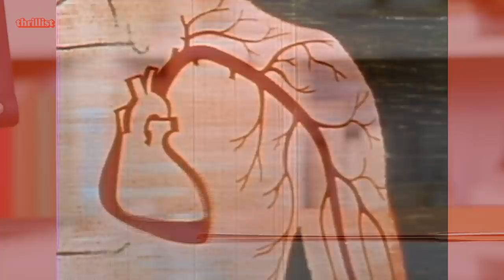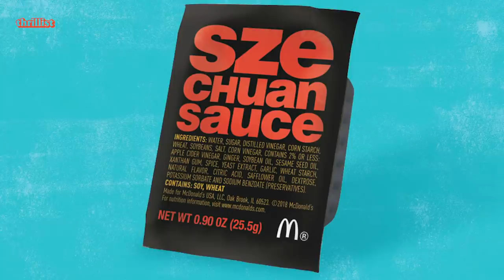History of Chicken McNuggets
How did the US government give rise to Chicken McNuggets? What’s in a McNugget anyway? And will McDonald’s ever bring back Szechuan Sauce?! C’mon... we’re waiting!

In this episode, we uncover how one of McDonald’s most popular menu items achieved it’s rock star status, and how it spawned a generation of picky eaters.

Have you ever wondered how ketchup became America's favorite condiment? Or why Four Loko was banned by the government? Or how roller coasters were invented? In History of… host Wil Fulton will take you through a rapid-fire crash course on some of humankind's greatest innovations in food, drink, and travel. Hey, if you can keep up, you actually might learn something!

CREDITS:

Host
Wil Fulton

Written by
Mia Faske

Senior Creative
Jake Rasmussen

Development Producer
Wil Fulton

Associate Producer
Mia Faske

Editor
Zachary Lapierre

Animator
Danna Windsor

Production Coordinator
Myra Rivera

Line Producer
Emily Tufaro

Daniel Byrne

Leo Fernandez

Jim D’Amico

Meghan Kirsch